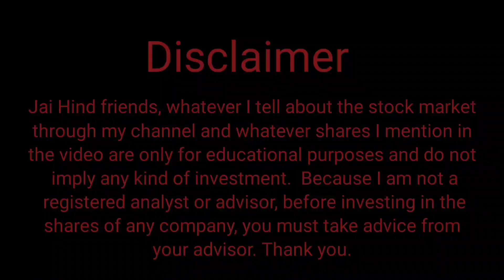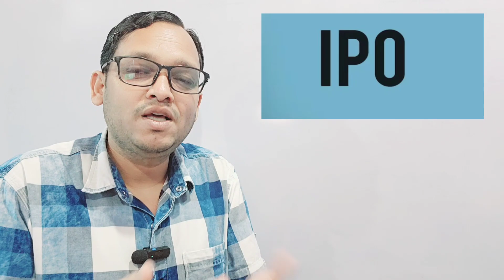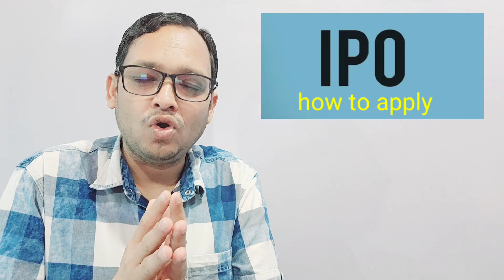🇮🇳 what is ipo || how to apply ipo || Benefits of investing in IPO || Correct way to apply for IPO